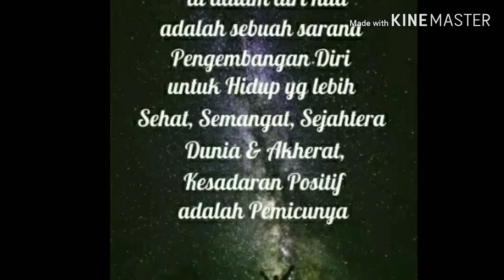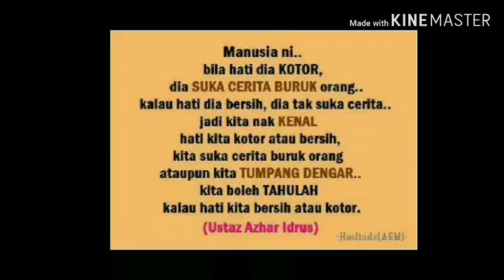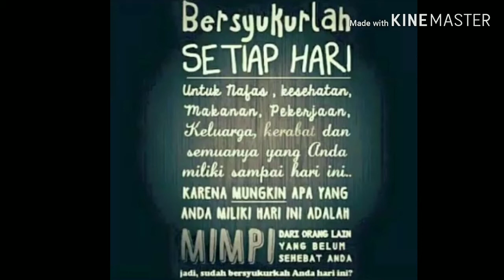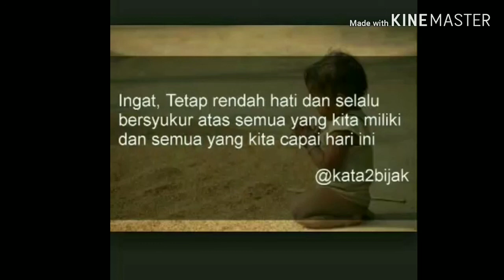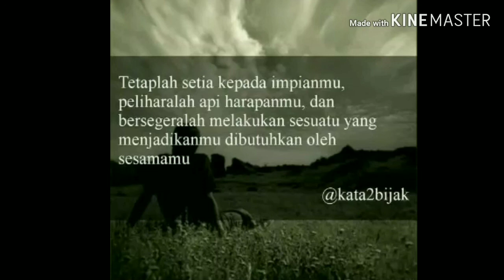DENGARKAN 4 MENIT MOTIVASI UNTUK SUKSES BISA MERUBAH KEHIDUPAN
Assalamualaikum..
Video ini Motivasi tentang kehidupan, Kunci Kesuksesan..
Smeoga kita bisa menjadi orang yang Sukses

motivasi untuk sukses kuliah
motivasi untuk sukses dalam bahasa inggris
motivasi untuk sukses dalam bisnis
motivasi untuk sukses di masa depan
motivasi untuk sukses dalam islam
motivasi untuk sukses organisasi
motivasi sukses untuk diri sendiri
motivasi sukses untuk anak muda
motivasi sukses untuk anak
motivasi sukses untuk anak broken home
motivasi sukses anak muda
motivasi sukses adalah
motivasi sukses anak
motivasi sukses audio
motivasi sukses alasan
motivasi untuk sukses bahasa inggris
motivasi untuk bisa sukses
kata motivasi untuk sukses bahasa inggris
motivasi sukses bahasa inggris
motivasi sukses bisnis
motivasi sukses bahasa jawa
motivasi sukses cerita
motivasi sukses chandra
motivasi sukses cinta
motivasi sukses cara
motivasi cepat sukses
caption motivasi untuk sukses
cerita motivasi untuk sukses
cara motivasi untuk sukses
motivasi untuk diet sukses
kata motivasi untuk sukses dalam bahasa inggris dan artinya
motivasi sukses english
motivasi sukses entrepreneur
kata kata motivasi sukses english
film motivasi untuk sukses
foto kata kata motivasi untuk sukses
film motivasi sukses
film motivasi hidup sukses
motivasi sukses gambar
motivasi sukses gunung es
gambar motivasi untuk sukses
motivasi gagal untuk sukses
gambar kata motivasi untuk sukses
gambar kata2 motivasi untuk sukses
download gambar motivasi untuk sukses
motivasi untuk hidup sukses
motivasi sukses untuk hari ini
motivasi sukses hidup
motivasi sukses hari ini
kata motivasi untuk hidup sukses
motivasi hidup sukses dunia akhirat
motivasi hidup sukses singkat
motivasi hidup sukses bahasa inggris
kata motivasi untuk sukses islami
motivasi sukses islami
motivasi sukses islam
motivasi sukses inggris
motivasi sukses inggris dan artinya
motivasi sukses indonesia
motivasi sukses jualan online
motivasi sukses jadi pengusaha
motivasi jadi sukses
motivasi untuk jadi orang sukses
motivasi orang jepang untuk sukses
motivasi sukses untuk keluarga
motivasi sukses kerja
motivasi sukses kuliah
motivasi sukses kristen
motivasi sukses kerja keras
motivasi sukses kata kata
motivasi sukses keluarga
motivasi sukses lucu
motivasi langkah sukses
lagu motivasi untuk sukses
kata motivasi sukses lucu
kata sukses lucu
kata kata motivasi sukses lucu
kata kata sukses lucu
motivasi untuk menjadi sukses
motivasi untuk meraih sukses
motivasi untuk menuju sukses
motivasi sukses untuk masa depan
motivasi sukses muda
motivasi sukses meraih impian
motivasi sukses masa depan
motivasi sukses nasa
novel motivasi untuk sukses
sukses nasa
motivasi sukses bisnis nasa
motivasi untuk orang sukses
motivasi sukses orang cina
motivasi sukses otomatis
motivasi untuk menjadi orang sukses
kata motivasi untuk orang sukses
kata motivasi sukses untuk orang tua
motivasi sukses pagi hari
motivasi sukses ppt
motivasi sukses pagi
motivasi sukses pdf
motivasi sukses pengusaha muda
motivasi sukses pengusaha
motivasi sukses pendek
motivasi sukses pelajar
dp motivasi untuk sukses
dp motivasi sukses
motivasi quotes sukses
motivasi quote sukses
quotes motivasi untuk sukses
motivasi sukses qnet
quotes bijak tentang sukses
quotes sukses
quotes bijak tentang kesuksesan
motivasi sukses resign
motivasi remaja sukses
motivasi rahasia sukses
motivasi remaja untuk sukses
motivasi sukses untuk sahabat
motivasi sukses singkat
motivasi sukses sbmptn
motivasi sukses sekolah
motivasi sukses seseorang
motivasi sukses semangat pagi
story wa motivasi sukses
motivasi sukses setiap hari
motivasi untuk tim sukses
motivasi sukses untuk teman
motivasi sukses tokoh dunia
motivasi sukses tanpa kuliah
motivasi sukses team
motivasi sukses tanpa pacaran
motivasi sukses terbaik
motivasi sukses tanpa sekolah
motivasi sukses usia muda
motivasi sukses unbk
motivasi sukses un
motivasi sukses ujian nasional
motivasi sukses usaha
motivasi sukses ujian
motivasi sukses ujian nasional ppt
motivasi sukses video
video motivasi sukses
video motivasi untuk sukses
download video motivasi untuk sukses
video motivasi diri untuk sukses
video motivasi hidup untuk sukses
motivasi sukses wirausaha
motivasi untuk menjadi wirausaha sukses
motivasi wanita sukses
motivasi wirausahawan sukses
kata kata motivasi untuk wanita sukses
motivasi wanita untuk sukses
motivasi sukses youtube
motivasi sukses yang lucu
motivasi hidup sukses youtube
motivasi bisnis sukses youtube
motivasi yang sukses
motivasi yg sukses
motivasi untuk masa depan yang sukses
kata motivasi untuk masa depan yang sukses
video motivasi kerja keras untuk sukses (100 inspiratif)
download video motivasi kerja keras untuk sukses (100 inspiratif)
video motivasi kerja keras untuk sukses